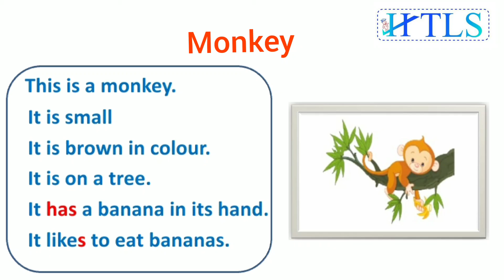June 29, 2021